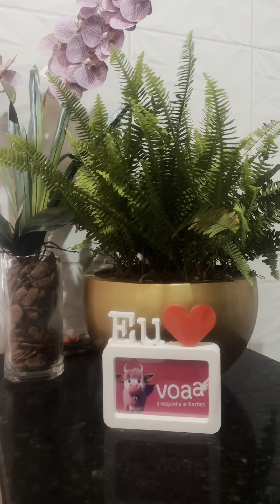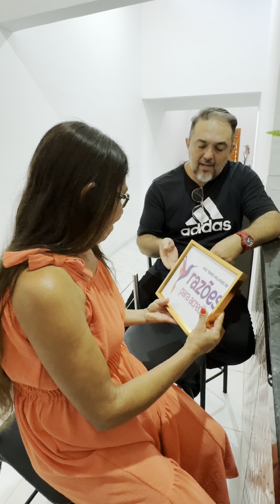Mulher que morava em casa sem porta ganha moradia nova após vaquinha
Dona Oriente vivia numa casa sem portas, caindo aos pedaços, e precisava entrar pela janela. Mas com a sua ajuda, isso mudou! Agora ela tem uma casona linda para chamar de lar.

Apoie nosso conteúdo se tornando membro do Razões, nossa assinatura mensal